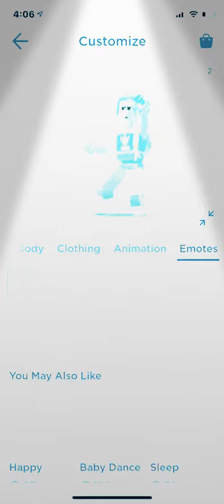Savage love roblox dance